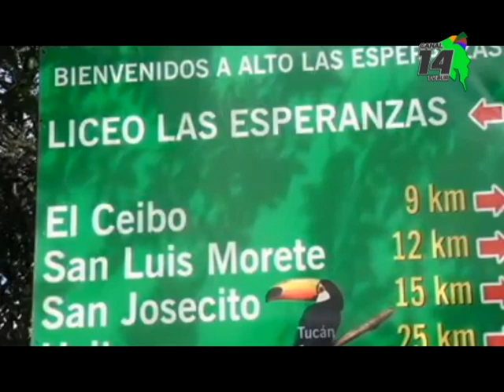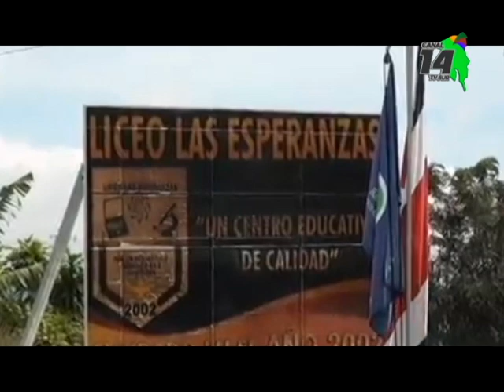Este 2020 continuarán con las gestiones para la creación del treceavo distrito de Pérez Zeledón